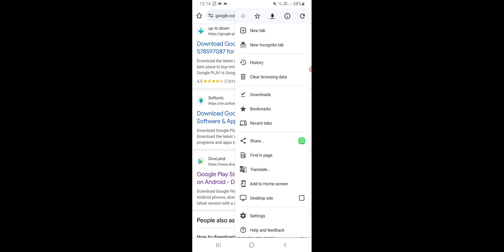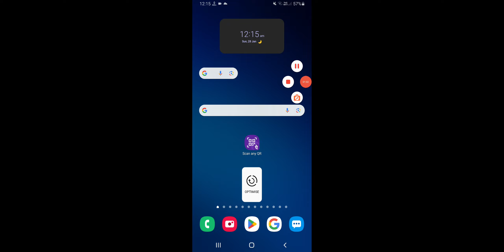Samsung Chrome History Delete Kaise Kare, How To Delete Chrome History in Samsung 2024